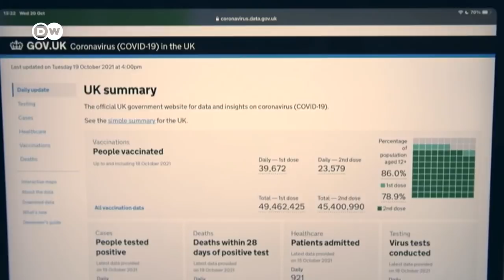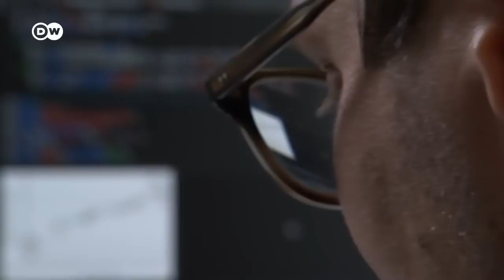Aumentan los contagios en Reino Unido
El país se prepara para el invierno vacunando con una tercera dosis a 30 millones de personas vulnerables. Pero la campaña avanza lentamente y muchos centros de vacunación han cerrado.